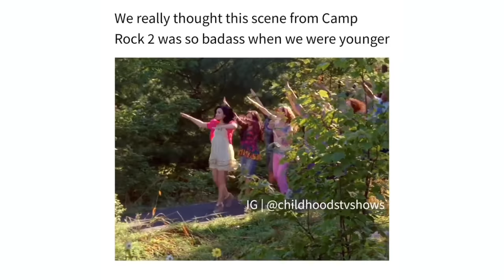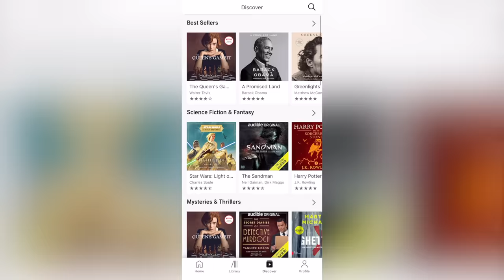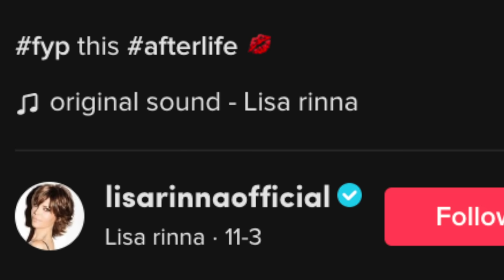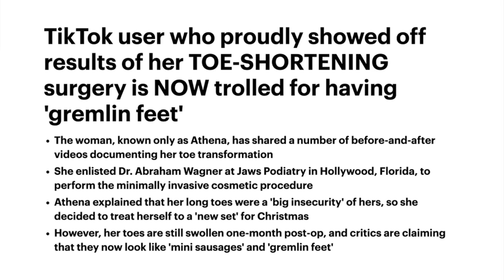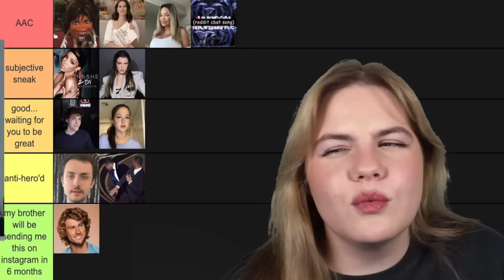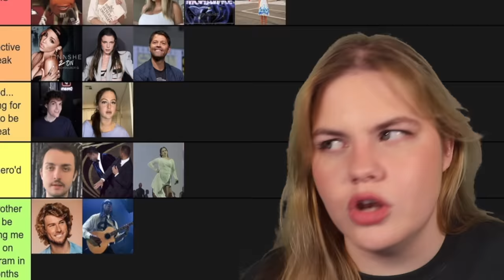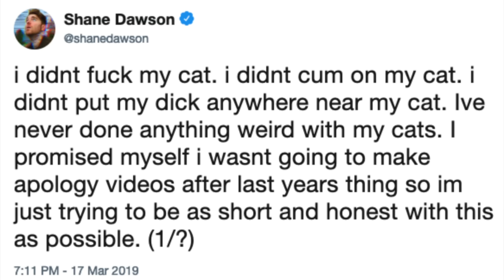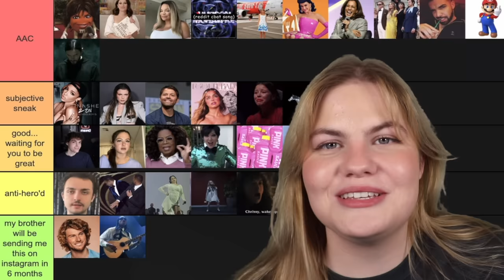A Definitive Ranking of 2022 Pop Culture Moments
Let Audible help you discover new ways to laugh, be inspired, or be entertained.

Hey guys welcome back to the channel!! This is the last video of the year (which is crazy to say) but I thought there was no better way to end 2022 than to do one more ranking and topic wise it felt like looking through all the good, bad and messy pop culture moments that happened this year was the perfect fit.

Last video I asked you guys to send in your favourite memes and pop culture moments from the past year (tysm for submitting stuff btw! it made it so fun looking through everything and the messages yall left were so cute jdgjdfjg). So today we're taking the most popular suggestions from the form and ranking them! Everything from the Don't Worry Darling press tour nightmare, Female Gaze Guy, "I finna be in pit" girl to the Lisa Rinna m&m, "bing chilling", julia fox, BBL drake and the ever so iconic Katy Perry Just Eat/Skip the Dishes ad plus tons of other stuff too. Of course this video won't cover every single moment that happened this year but I think this is a pretty good round-up of the stuff that was most relevant to us! As always though while these rankings are definitive for me they dont have to be for you!

Sorry for the rambling but I did want to tuck this in somewhere lol,. I really cannot thank you guys enough for the support this year. i have had a stupid amount of fun making the videos I've uploaded in the past 12 months and to know you guys have been enjoying them too genuinely means so much. I'm sorry if i dont word it well i genuinely don't know how to explain this without coming off like a dork lmao. i have some really fun stuff planned for the new year that i cant wait for yall to see and i hope you end up liking it! in the meantime enjoy your holiday if you're still on break and i hope the new year goes great for you, thank you for everything see you in 2023 :)

Socials~*~*~*

Editing ~~
by me on Final Cut/Premiere!